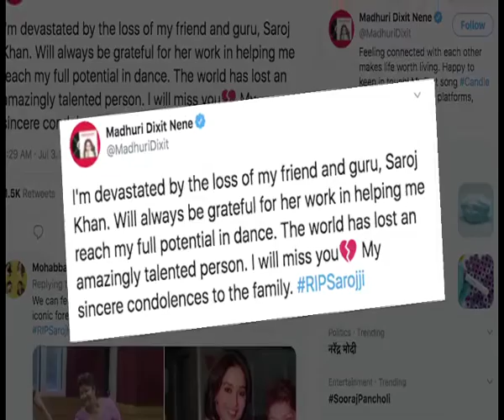Madhuri Dixit on Saroj Khans demise Devastated by the loss of my friend and guru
Bollywood diva Madhuri Dixit has mourned the loss of veteran choreographer Saroj Khan saying she has lost a "friend and guru".